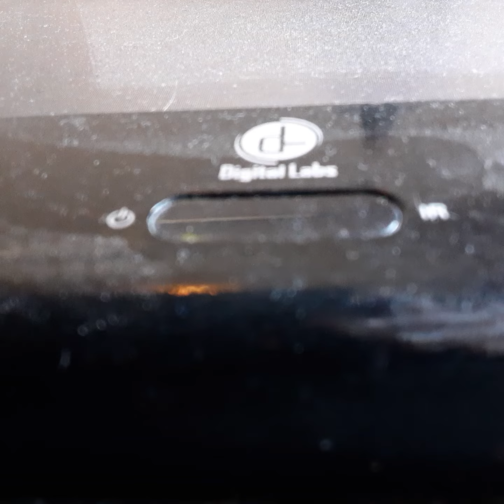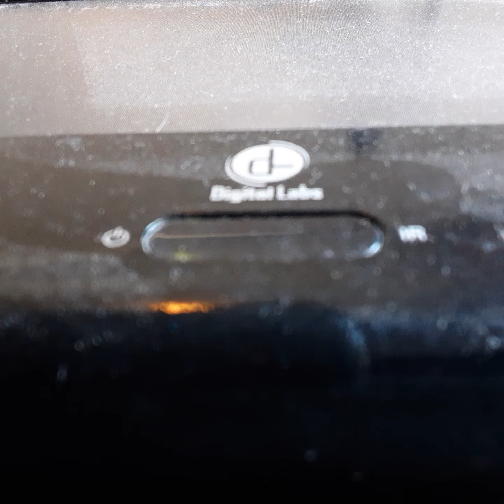Opening To Husbands & Wifes 1992 VHS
From 1992
Tristar Pictures Presents Husbands & Wifes Woddy Alan Leam Nelson Sidney Polik Dreated By Woddy Alan
Color 63%
Rated R